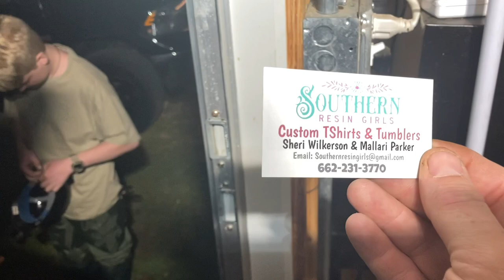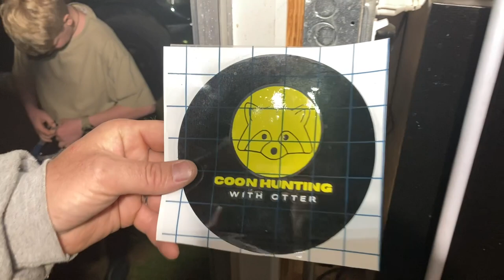The Spirit of REAL Coon Hunting at it's BEST with Preacher, AJ, & Dolly.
Words don't do justice to the spirit of coon hunting that was felt by all of us during this night of being in the woods.

It all started with a big hearted kid from Mississippi with a prayer and a dog reaching out to us on messenger. AJ has a passion and drive to learn everything about coon hunting and of-course Otter loves to teach.. especially kids that want to learn as bad as AJ.

When Jeffery aka Otter learned that he wasn't hunting his puppy yet because he didn't have a tracking device there was no question that Otter was going to solve that for him real quick.
AJ's whole family rode with him from Mississippi to have a night out hunting with preacher and to see what Dolly would do for the first time in the woods.
You will see and hopefully feel the pride we all felt as.. well I won't give it away.. just watch the video.

Would you like to competition hunt but unsure how to get started?

Thank you to DixieDoggers.com